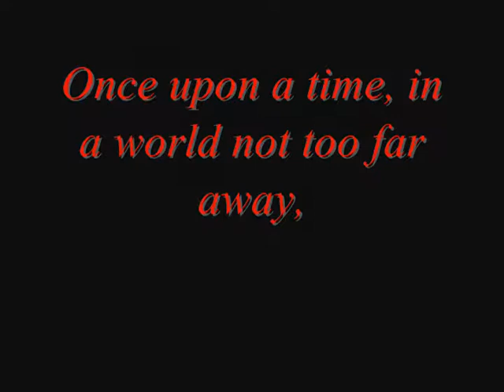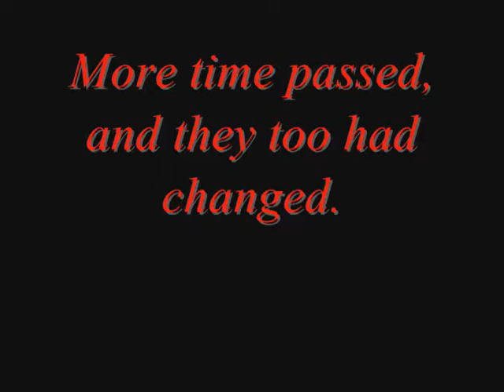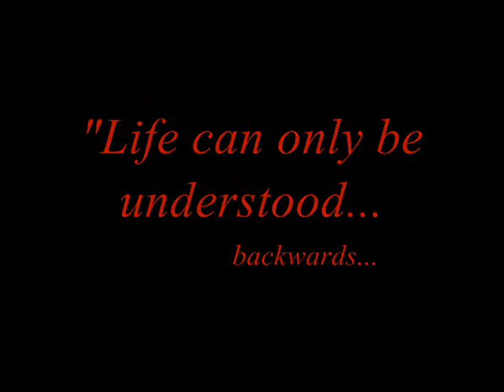Love Story: the Barbie Edition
Stop motion video of the circle of life, love and death. Please watch and comment. This was , again, a project for my digital videography class. I love your input. It make my day just to know someone'